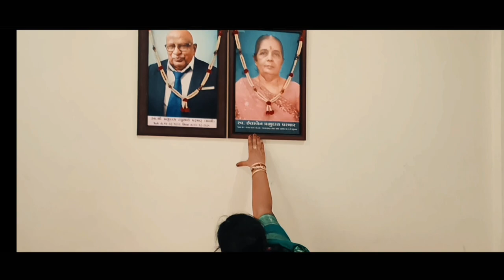VLOG 15:-200k+views 🎉:- happy raksha Bandhan:--બધા મિત્રોને રક્ષાબંધનની શુભકામનાઓ--:🙏 (2023)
MY VLOG ❤️🎉:- happy raksha Bandhan-:THE HM VLOG ❤️:--બધા મિત્રોને રક્ષાબંધનની શુભકામનાઓ--:🙏 (2023)

Sattu NoPo Vlogs
Hello Friends.
Welcome to Sattu NoPo Vlogs. This is my first vlog.